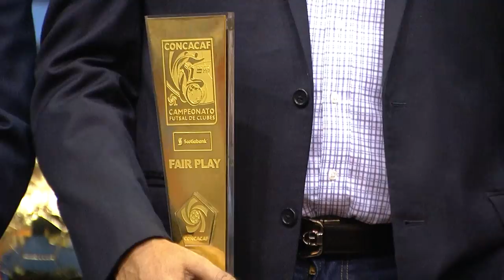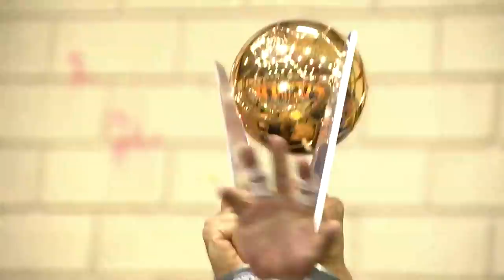Final - Grupo Line Futsal vs Elite Futsal | CFCC2017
Grupo Line Futsal (CRC) vs Elite Futsal (USA)
CONCACAF Futsal Club Championship Honduras 2017